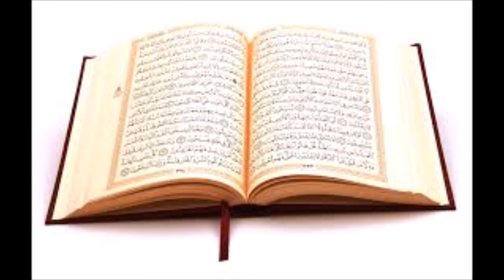Karantabaa Q&A Importance of Friday Jumma prayers